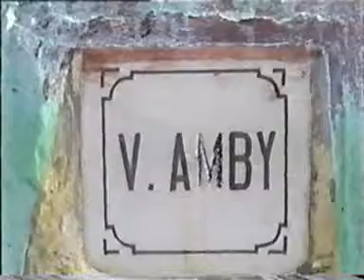Arijith Ayush Homam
Arijith Aysush Homan @ 186 T Block.. 1997